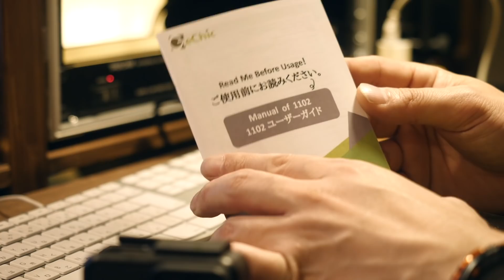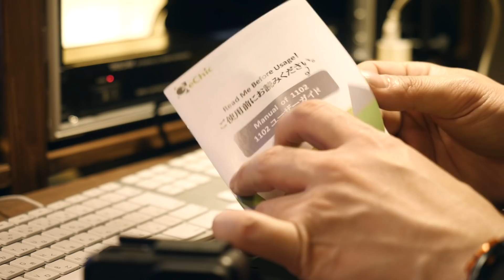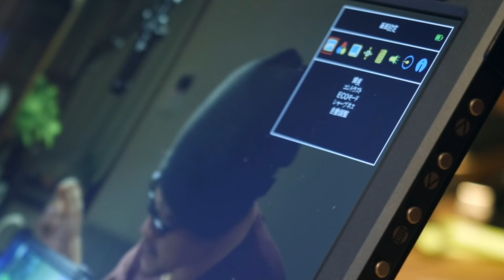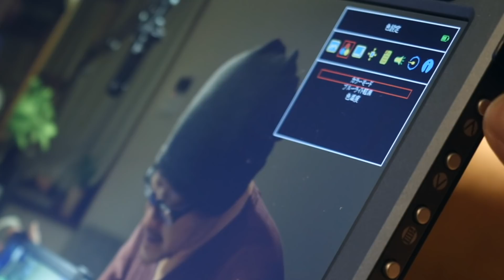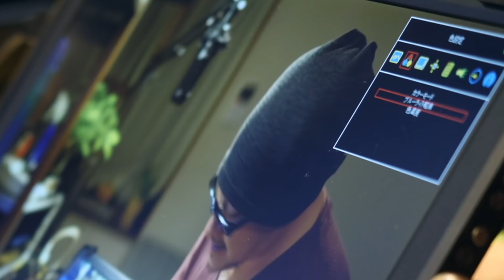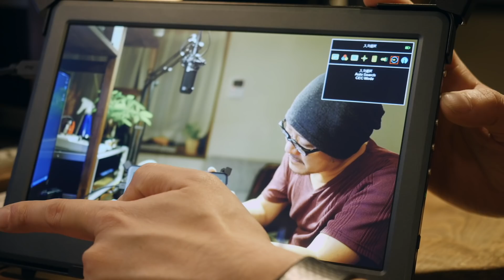バッテリー内蔵で超軽量！HDMIポータブルモニター GeChic Onlap 1102H【動チェク！】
OnLap1102H HDMIポータブルモニター

以前からご縁を頂いている台湾GeChic様よりHDMIモニター製品のレビュー依頼あり。広い画面で薄型軽量、かさばるモバイルバッテリーも不要。単純だが大きな進化だ。

 HDMIケーブル エレコム ハイスピード スーパースリム 2.0

できる男は不倫する 単行本

撮影：
◯Sony α7R III （
◯Panasonic LUMIX DC-GH5（

音声収録：
◯TASCAM DR-60D

◯Panasonic LUMIX DC-GH5　←世界イチの動画撮影カメラ

◯Sony α7R III　←お高いフルサイズのカメラ

◯Panasonic LUMIX DMC-GH3　←伝説のカメラ

ギュイーントクガワ facebook